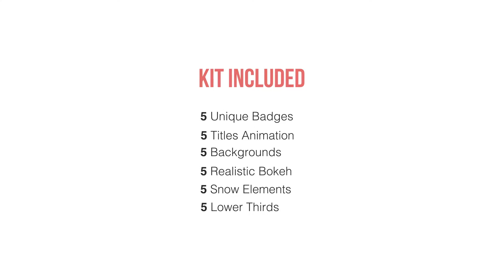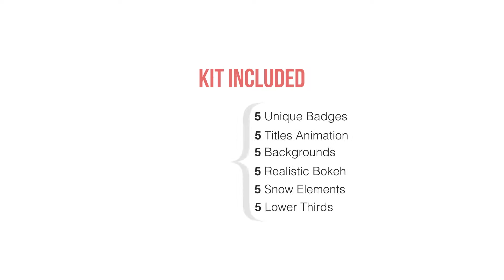Christmas Must Have Kit // Merry Christmas Pack (Top After Effects Templates)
Introducing Christmas MUST HAVE Kit 30 unique and stylish projects in one pack. Easy to use. Almost all elements are pre-rendered and can be used in any editing program, like Adobe Premiere pro, Final Cut, Vegas, etc. One purchase and you will get: 5 Animated Background, 5 Realistic Bokeh, 5 Snow fall elements, 5 Lower Thirds, 5 original Titles, 5 Animated Badges

Done in After Effects CS5
CS5, CS5,5, CS6, CC, CC 201б + Compatible
No Plugins Required, (Trapcode Particular, Optical Flares are prerendered)
FullHD 1920×1080
30 Elements (5 Background, 5 Bokeh, 5 Snow, 5 Lower Thirds, 5 Titles, 5 Badges
Bokeh, Snow, Badges, Titles can be used in Adobe Premiere, Final Cut, Vegas or in other editing program. Import it like a footage